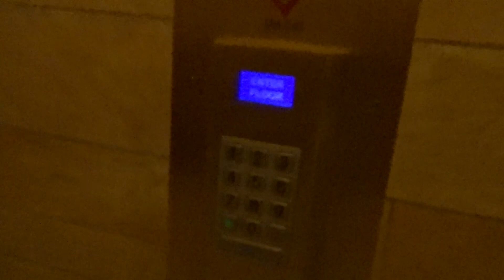Day in the Life of a Northwestern Research Student (ft. Elliot Choy)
Follow me through a normal day at summer research! Although my lab experience may not be representative of all the labs at Northwestern, I hope this gives you a general picture of what kind of stuff happens in a research lab.

My name is William and I'm a sophomore at Northwestern University on the pre-med track majoring in Biology. I try to make new videos regularly, but I'm also a premed student so we'll see! I'm also new to this youtube life so bear with me as I learn how to do more cool stuff